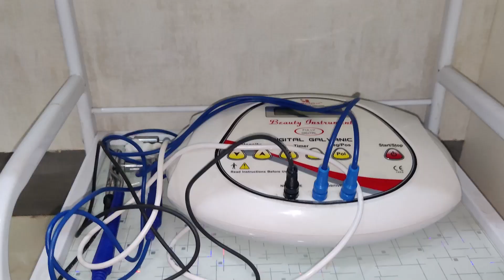পুনৰ SI জোনমণি ৰাভাৰ ঘৰত CIDৰ দল